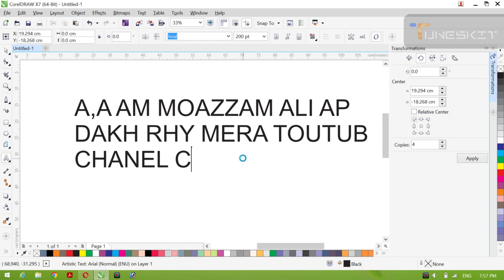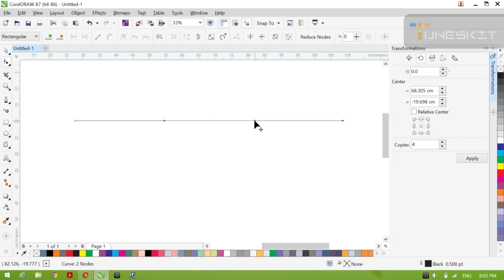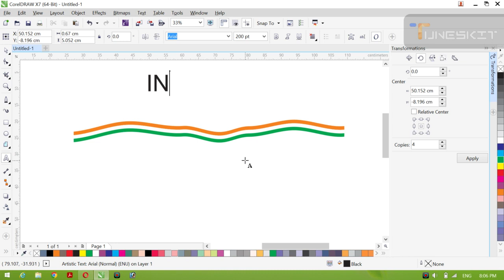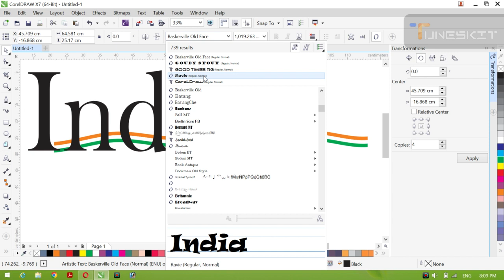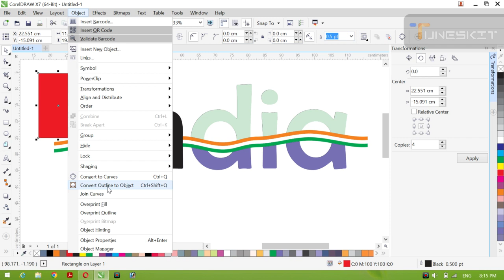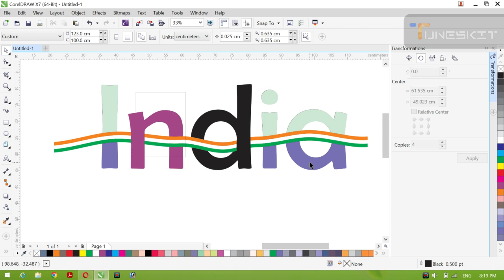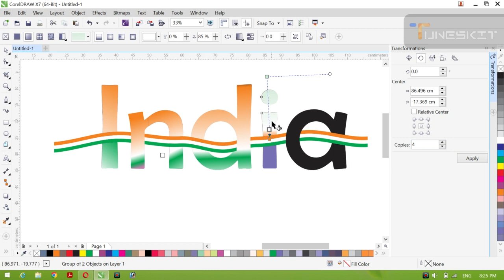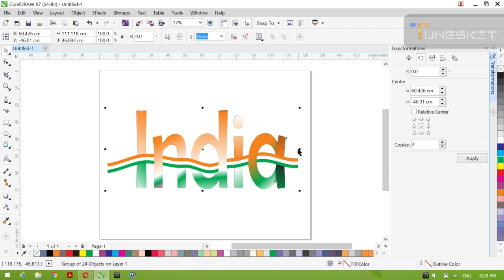how to creat indian flags